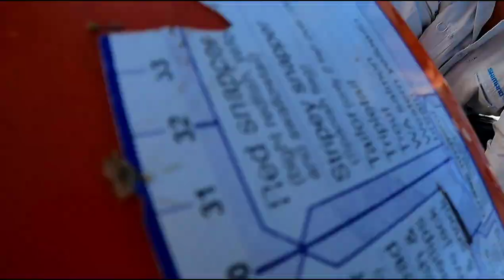Fishing Rottnest Island.This is why we love fishing.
3 Stooges together, so let's go fishing at Rottnest Island and this is why we love fishing. What a mixed bag of species that was caught. Tremendous weather sun shining with gentle winds. It started off a bit slowly but ended up picking up throughout the day.
The boys were killing it and I was left to film most of the day but always happy when fish hit the deck. Great day with the boys, can't wait for summer.

perth fishing#rottnest island fishing#salty fishos#fishing perth#fishing w.Fishing rottest island